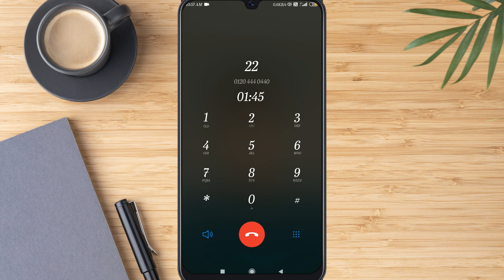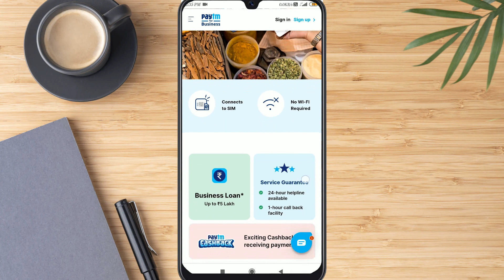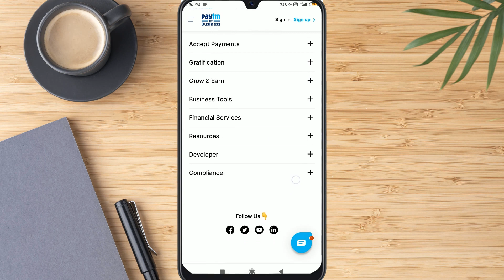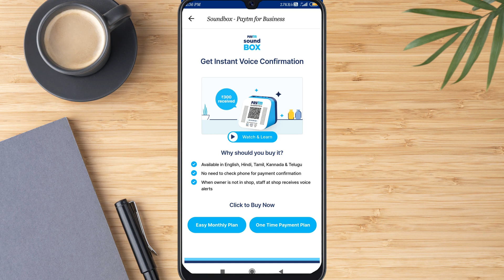Paytm Sound Box Deactivate Kaise Kare | How To Deactivate Paytm Soundbox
Paytm soundbox payment confirmation device hai. Is device se jab aapka payment aata hai to ek voice message milta hai jisse hum confirm ho jate hai ki hamara payment aa gaya hai. Par ishka charge dena padta hai jo ki 125 rupees hai. Is video me paytm soundbox deactivate karne ka complete process dikhaya gaya hai.

paytm sound box deactivate hua ki nahi kaise pata kare,

Please comment if there is any problem